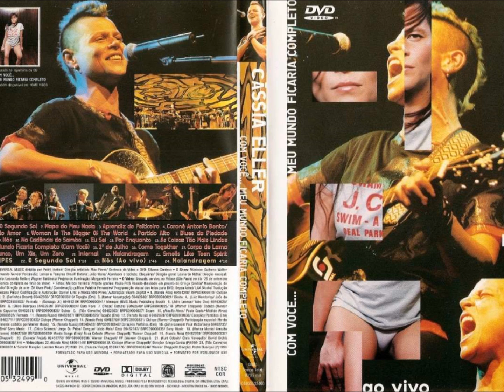Cássia Eller | Com você... Meu mundo ficaria completo | Ao vivo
Gravado no Palace (São Paulo, SP), em Setembro de 1999

00:00 O Segundo Sol (Nando Reis)
04:34 Mapa Do Meu Nada (Carlinhos Brown)
09:00 Aprendiz de Feiticeiro (Itamar Assumpção)
11:45 Coroné Antônio Bento (Luis Wanderley / João do Vale)
14:09 O Gosto do Amor (Gonzaguinha)
14:53 Woman Is The Nigger of The World (John Lennon / Yoko Ono)
19:56 Partido Alto (Chico Buarque)
22:59 Blues da Piedade (Roberto Frejat / Cazuza)
26:45 Maluca (Luis Capucho)
29:47 Nós (Tião Carvalho)
32:27 Na Cadência do Samba (Ataulfo Alves / Paulo Gesta / Matilde Alves)
35:39 Eu Sei (Renato Russo)
38:32 Por Enquanto (Renato Russo)
41:30 As Coisas Tão Mais Lindas (Nando Reis)
45:41 Meu Mundo Ficaria Completo (Com Você) (Nando Reis)
49:51 1º de Julho (Renato Russo)
54:47 Come Together (John Lennon / Paul McCartney)
57:57 Corpo De Lama (Chico Science / Jorge Du Peixe / Dengue / Lúcio Maia / Gira)
59:38 Um Branco, Um Xis, Um Zero (Marisa Monte / Arnaldo Antunes / Pepeu Gomes)
01:02:55 Infernal (Nando Reis)
01:06:55 Malandragem (Cazuza / Roberto Frejat)
01:10:48 Smells Like Teen Spirit (Kurt Cobain / Chris Novoselic / David Grohl)